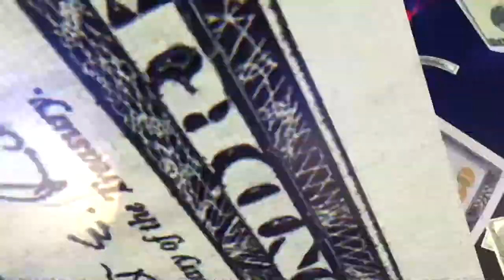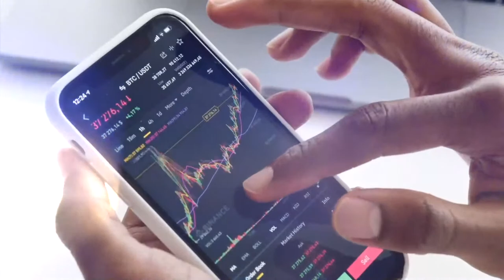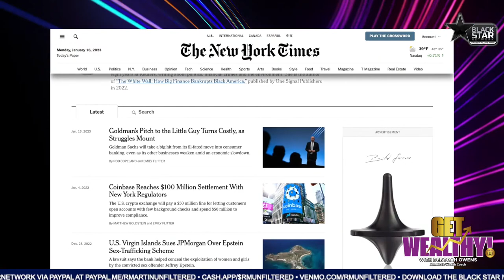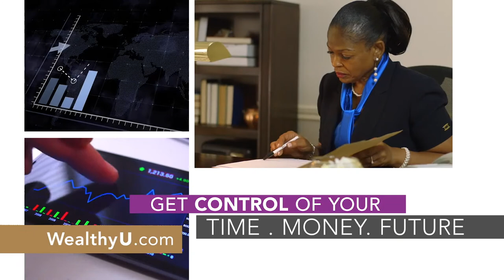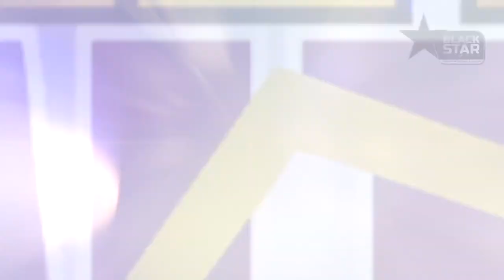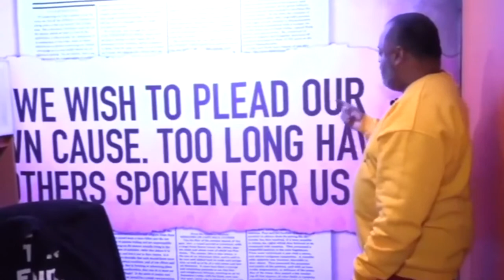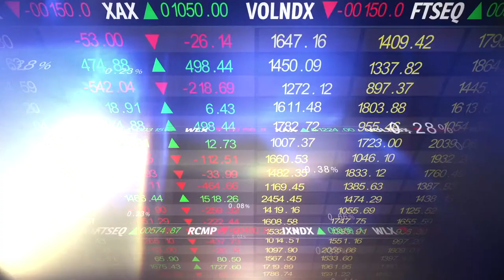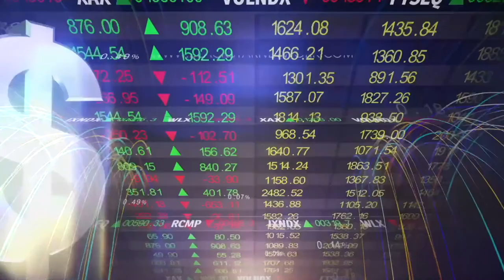"White Wall": How big finance is bankrupting Black America | Best of GetWealthy w/ Deborah Owens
GetWealthy w/ Deborah Owens: "White Wall": Here's how big finance is bankrupting Black America | GetWealthy w/ Deborah Owens | S1 E42